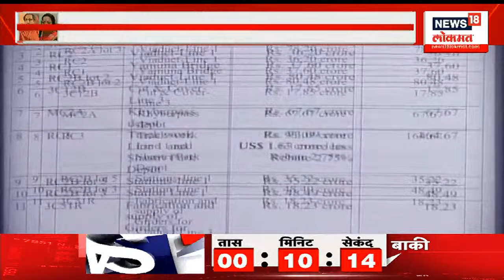Kishori Pednekar Covid Scam : ईडीने माहिती मागवल्याने किशोरी पेडणेकर अडचणीत | Maharashtra Politics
Kishori Pednekar Covid Scam : ईडीने माहिती मागवल्याने किशोरी पेडणेकर अडचणीत | Maharashtra Politics | Marathi News